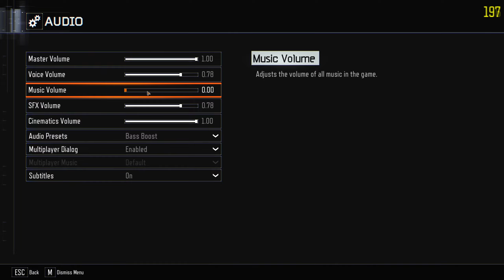Exploring the Beauty of Black Ops 3 Zombies, The Giant 😩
Today, I revisit one of the most beautiful remakes of Black ops 3 Zombies, The Giant.